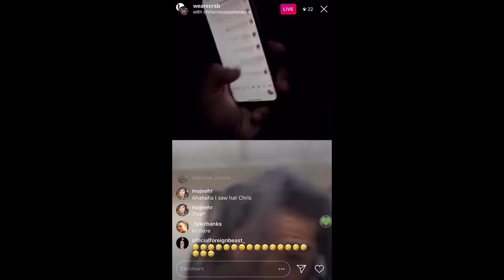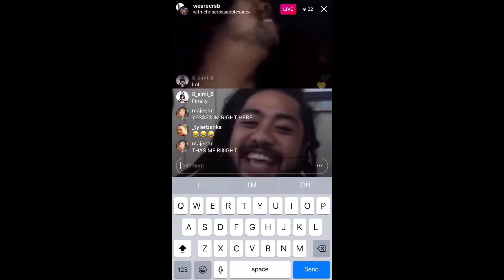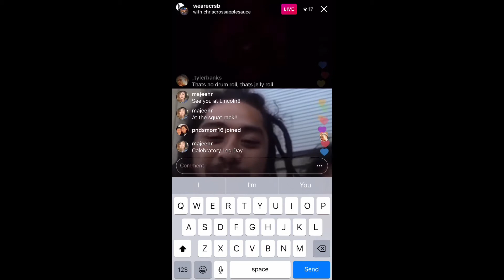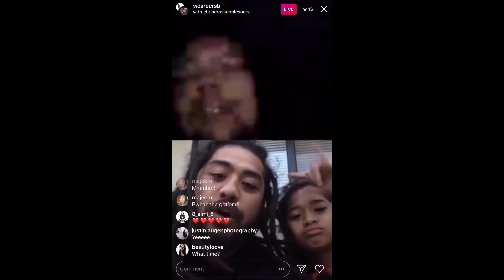CRSB Free Love Friday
||092118|| HomeMovies: ep.18 HomeGrown Vallejo Brothers Chris Ramos and Sonny B aka CRSB are giving away Free VIP Tickets to the first show of their Never Ending Summer Tour at the Empress Theater on 09/29/18 and I came out on top!! Check it out how funny these dudes are and how they connect with their audience especially us in The Bay!! CHEYYYY HOOOO!!